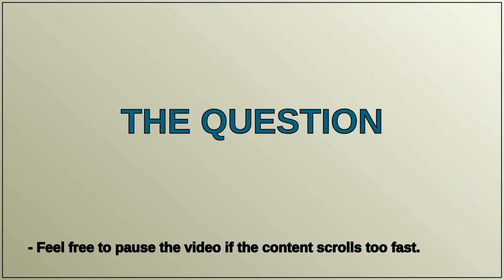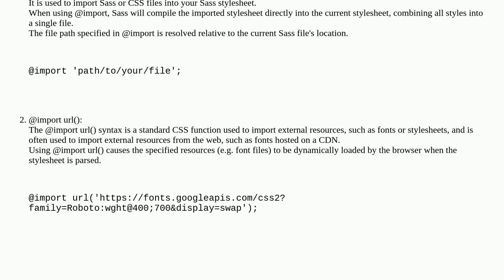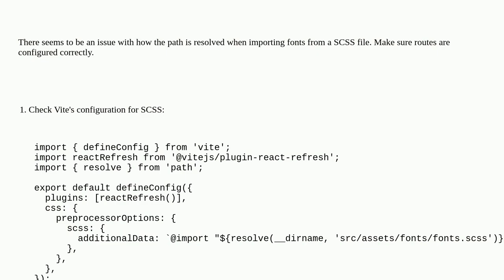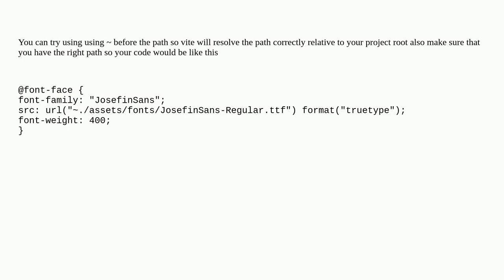Fonts in the react application do not work with the .scss extension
A special thanks goes out to the community

  sass reactjs